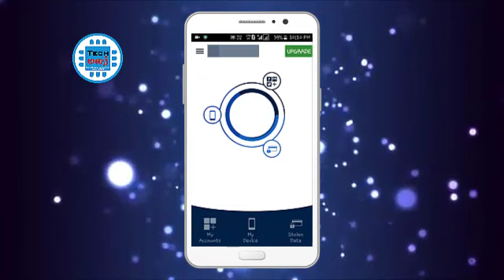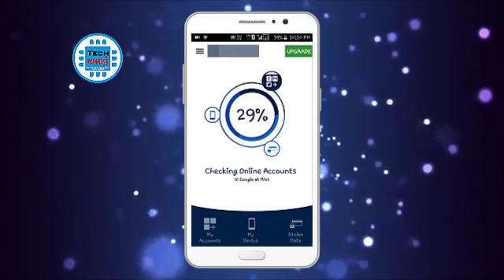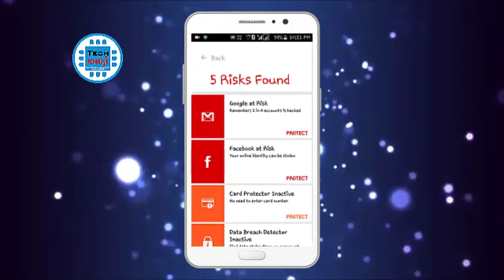How To Protect your accounts and password | Techmalar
Tech Malar is a YouTube Channel, Where you will find tamiltech videos, New Video is Posted Everyday :)

Use these Links to Buy Products-